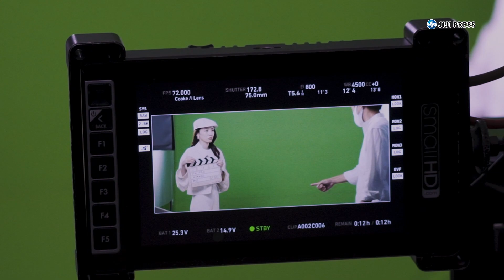多部未華子、久々の「ＵＱ三姉妹」で永野芽郁と共演（CM UQ三姉妹 ／多部未華子 永野芽郁）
女優の多部未華子、永野芽郁が出演するＵＱ ｍｏｂｉｌｅの新ＣＭ「映画撮影」編が放送されている。

出席者：多部未華子、永野芽郁

2021年7月30日
1分38秒

【時事通信社】